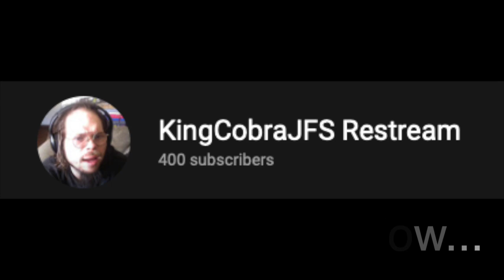KingCobraJFS' message to the trolls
He is the boglim that Casper deserves.

So after Josh has announced that he will turn off live chat on his livestreams, the cobra verse has responded.